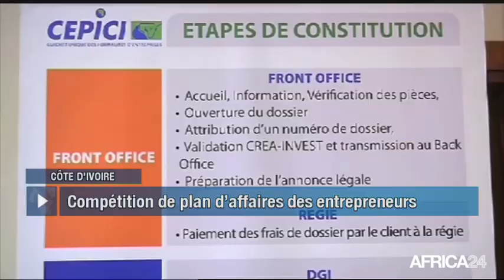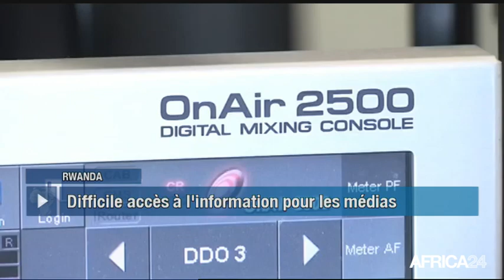Le Journal du dimanche 1 octobre - 15h GMT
Burundi, DEUX COMMISSIONS DE L'ONU CONTRADICTOIRES. Côte d'Ivoire, PROMOTION DE L'ENTREPRENEURIAT DES JEUNES. Rwanda, PROBLÉMATIQUE DE L'ACCÈS À L'INFORMATION. Somalie, PORTRAIT DU MANNEQUIN HALIMA ADEN.